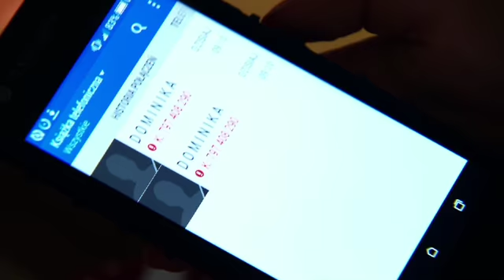Daniel ignorował telefony od Dominiki! [Na Wspólnej odc. 2566]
Oglądaj od poniedziałku do czwartku o 20:15 w TVN oraz w Player.pl
Dominika szaleje z zazdrości!
Daniel - po nocy spędzonej z Łucją - zamierza wziąć sobie wolny dzień. Zazdrosna Dominika wydzwania do Brzozowskiego. Łucja potajemnie sprawdza listę połączeń w telefonie ukochanego!